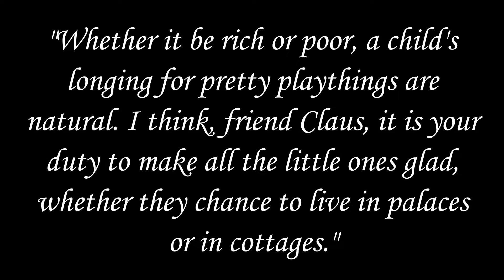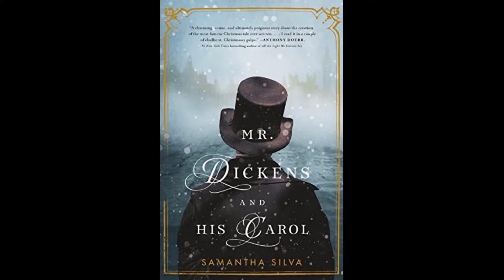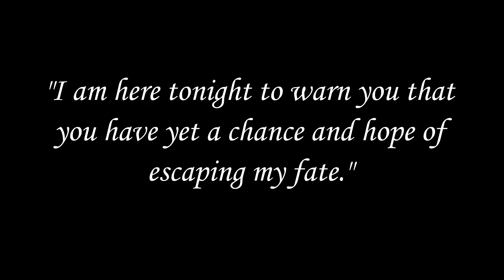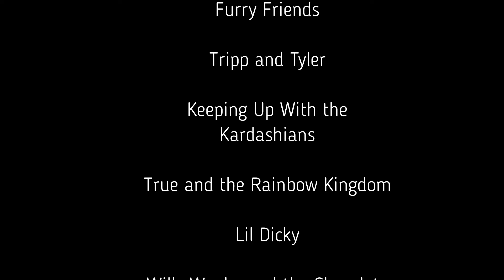5 Books to Get You Into the Holiday Spirit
It's the ho, ho, holidays and we're bringing the merry by reviewing three books for young readers (A Christmas Memory, The Life and Adventures of Santa Claus and The Latke Who Couldn't Stop Screaming: A Christmas Story) and two books for older readers (Mr. Dickens and His Carol and A Christmas Carol)